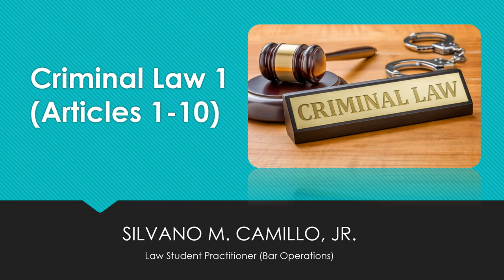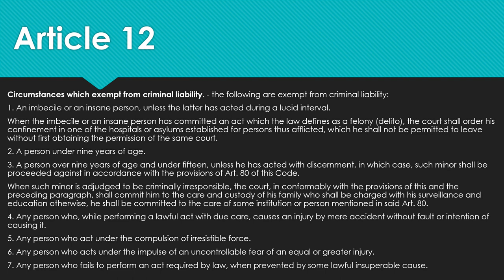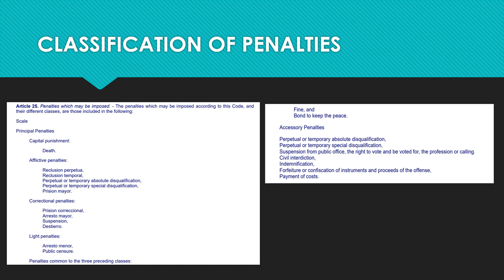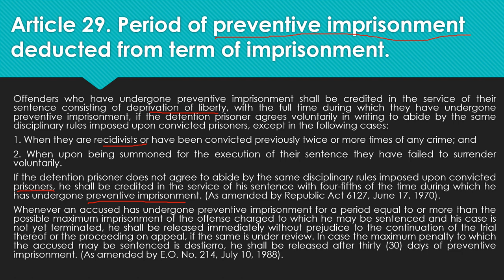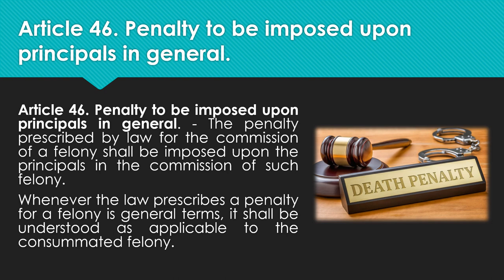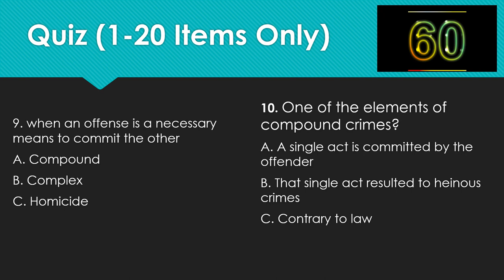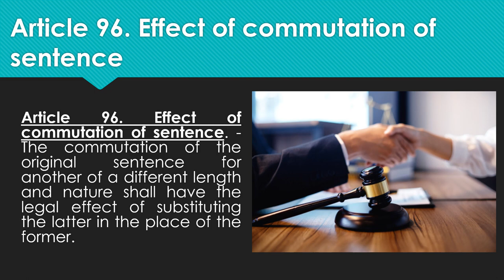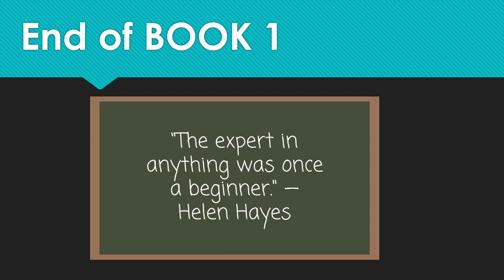Criminal Law Book 1 (Articles 1-113